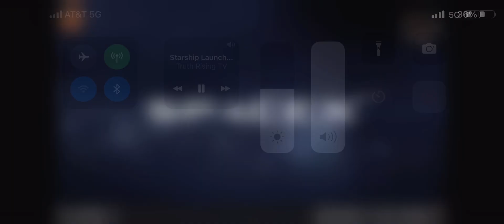SPACE X POSTPONED ROCKET 🚀 LAUNCH IN SOUTH TEXAS, NEAR GULF STREAM ZONE, NEAR WIND TURBINES.